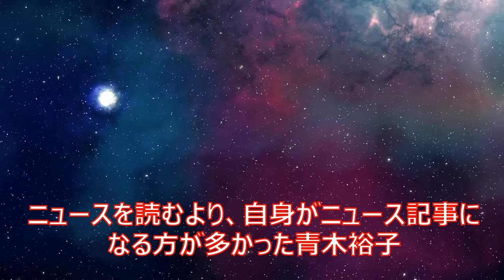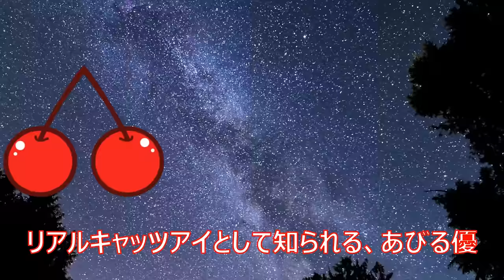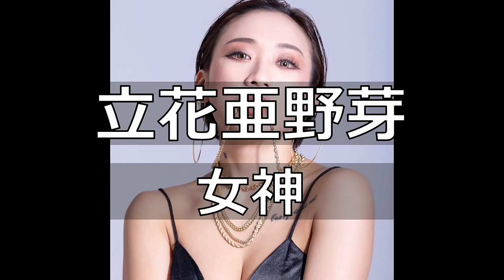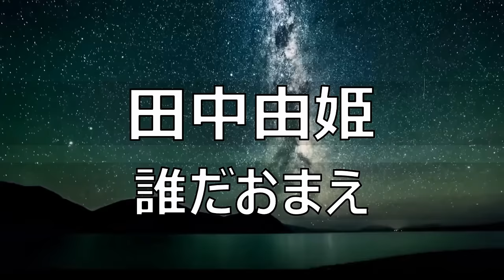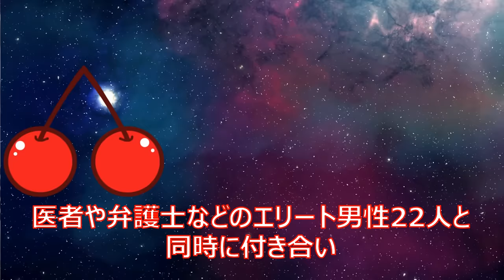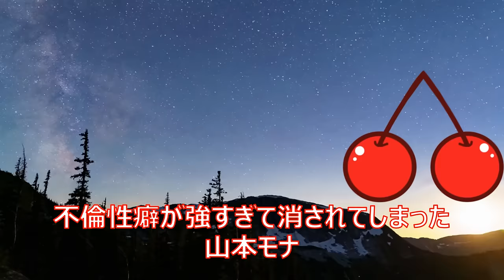股が緩いヤリアン芸能人まとめ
▼動画の中で使用しているフリー動画素材
無料の写真素材- Pexels